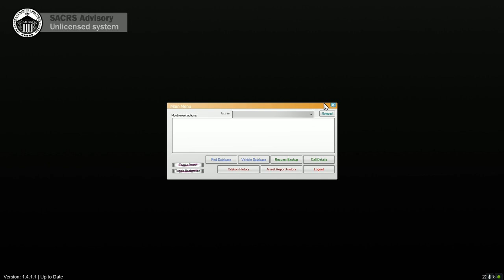Grand Theft Auto V LSPDFR 04.1 DAY2